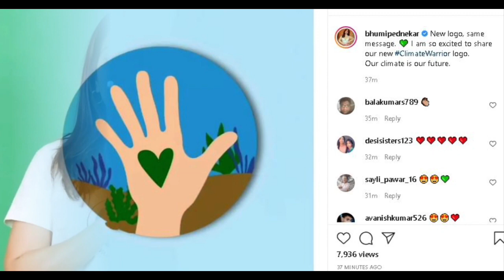Bollywood Climate Advocacy: Bhumi Pednekar Launched 'Climate Warrior Campaign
Bollywood actress bhumipednekar has launched a new sustainability campaign aimed at raising awareness about the urgent need for climate action. The campaign, called ClimateWarrior is part of the actress' ongoing efforts to promote environmentalism and encourage her fans and followers to make more sustainable choices in their daily lives.

The Dum Saga ke Haisha Actress is well-known for her commitment to social causes and has been actively involved in environmental advocacy for several years. In 2019, she was appointed as the brand ambassador for the Climate Warrior initiative, a platform that brings together like-minded individuals and organisations to work towards creating a sustainable future.

The Climate Warrior campaign is Pednekar's latest effort to raise awareness about the importance of sustainability. Through the campaign, she hopes to inspire her fans and followers to adopt more ecofriendly practices in their daily lives. The campaign will focus on various aspects of sustainability, including waste management, renewable energy, and sustainable agriculture.

In a recent interview, Pednekar spoke about her commitment to the environment and her vision for the Climate Warrior campaign. She said, "Climatechange is the biggest challenge that humanity faces today. We need to take urgent action to protect the planet and ensure a sustainable future for all. Through the Climate Warrior campaign, I want to encourage people to make more sustainable choices and take small steps towards a greener future."